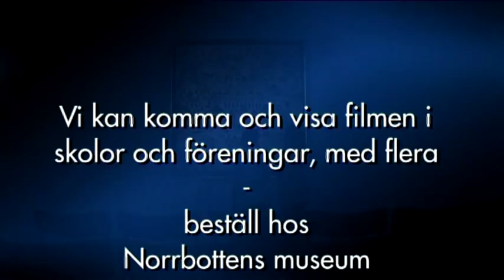Björnfesten trailer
BJÖRNFESTEN.
Fotografen och filmproducenten Staffan Nygren, vid Norrbottens museum, har gjort en film om BJÖRNFESTEN - Ossian Elgströms skildring av samernas rituella björnjakt på 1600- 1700-talen. Filmen är en animation på tavlans spännande berättelse och är 22 minuter lång. nFilmen finns nu med Nordsamisk speaker textad till svenska.